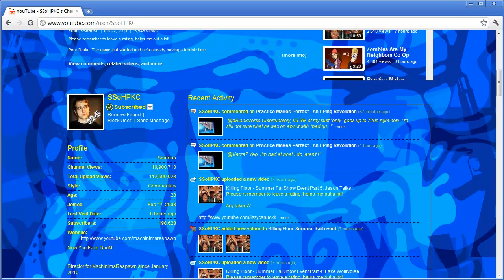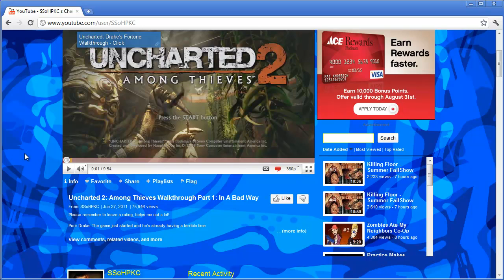Swifters Fly - Seamus (HD)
Hey guys, Seamus is SOO close to 200k subs and has helped me out a lot lately.  Let's show him what the Swifters are all about and show YouTube we mean business!!!